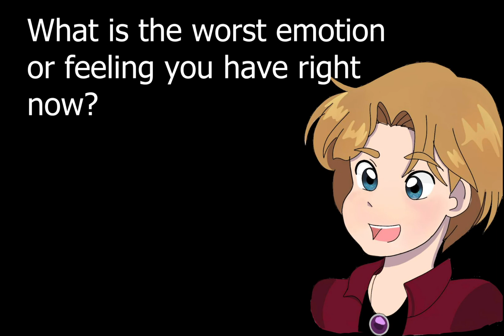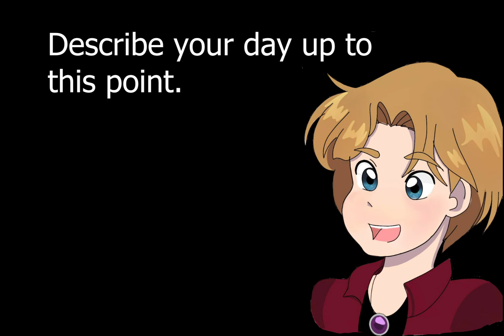Journaling for Your Mental Health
Here is some more information about the benefits of jounaling!